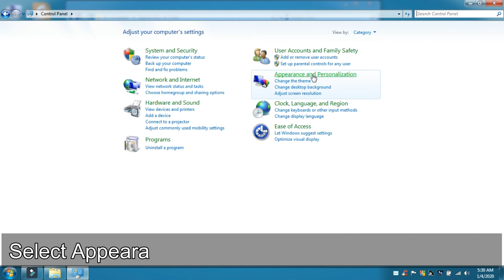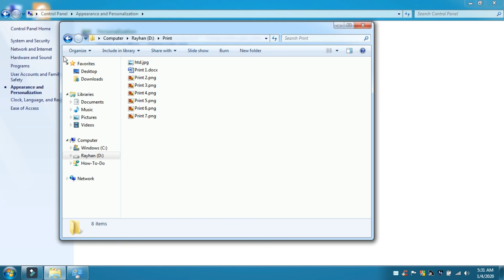How to Always Show File Extensions in Windows 7 – Quick & Easy Step-by-Step Guide!